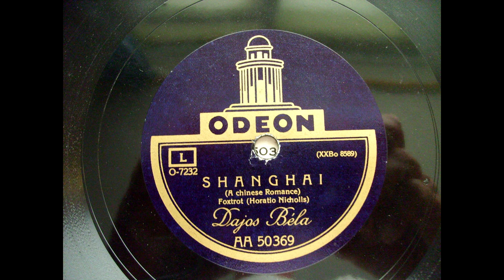(1925) Shanghai Fox Trot - Dajos Béla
Odeon AA 50369 (O-7232) (XXBo 8589)
A chinese Romance